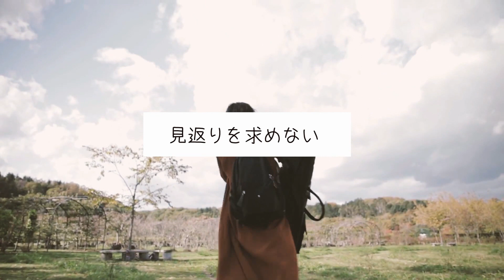新曲「お願い」のちょこっとだけ意味の説明 / 舞台裏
撮影してくれたのは、@naochi9__9 　Naomichi君と
しほちゃんです!  @shiho_miura_